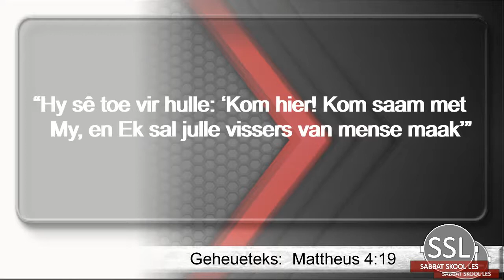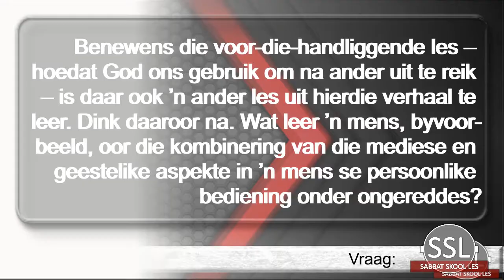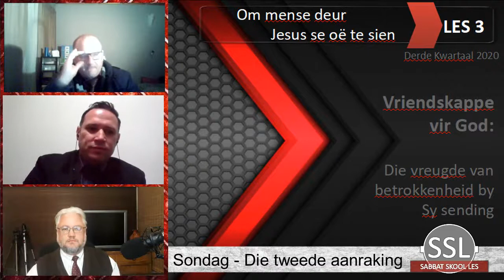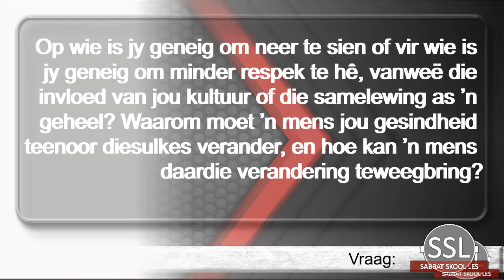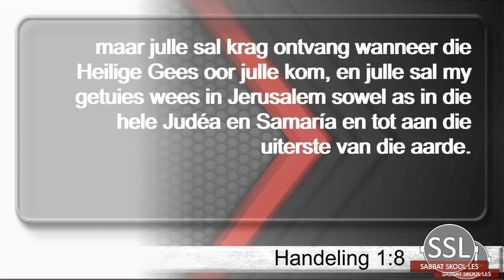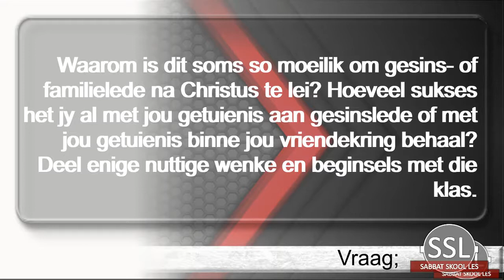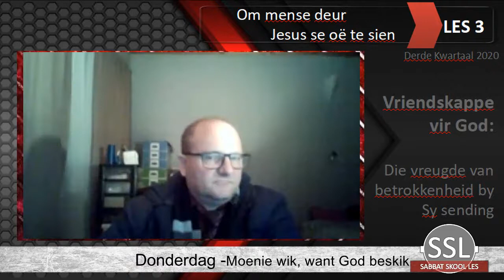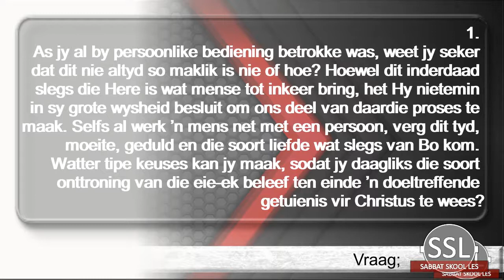Les 3 - Om mense deur Jesus se oë te sien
11 tot 17 Julie
Dedrde Kwartaal 2020 - Vriendskappe vir God: Die vreugde van betrokkenheid by Sy sending